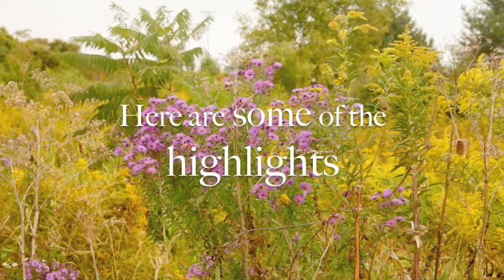Howl Promo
A short video of highlights from September's Howl Studio's Music and Art Series. The first of many.